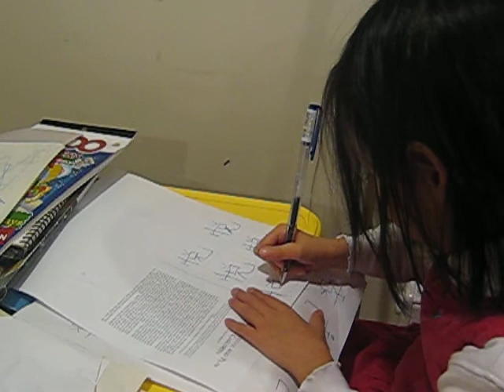Elly's Wiping, Abby's Writing